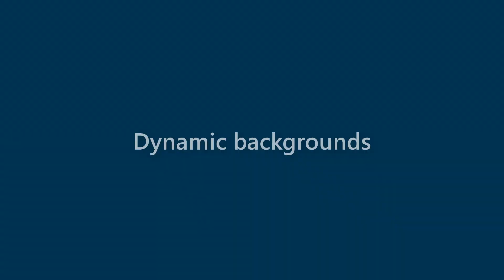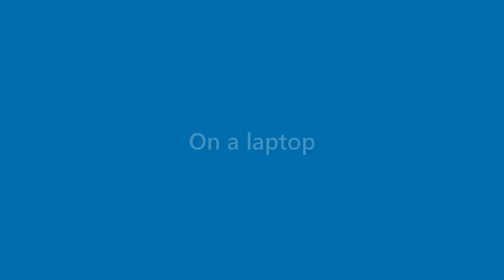Neal Waller - appearance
Name Look - Neal Waller - appearance. In this video we present "Neal Waller" name look and feel in various scenarios.
This video will cover:
How does "Neal Waller" look as a personal letterhead?
How does "Neal Waller" look on a business card?
How does "Neal Waller" look on a computer/laptop screen?
How does "Neal Waller" look with different background colors?
How does "Neal Waller" look with various fonts?